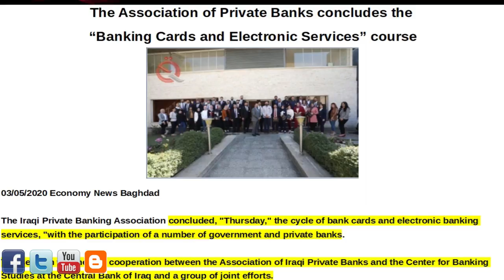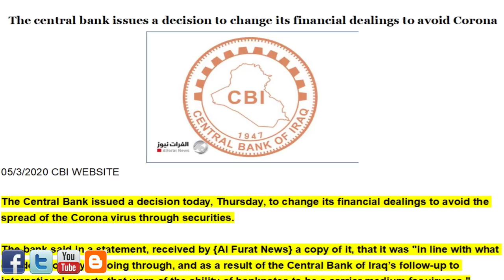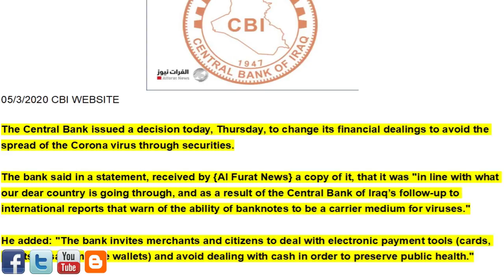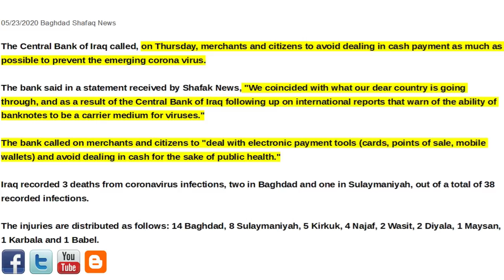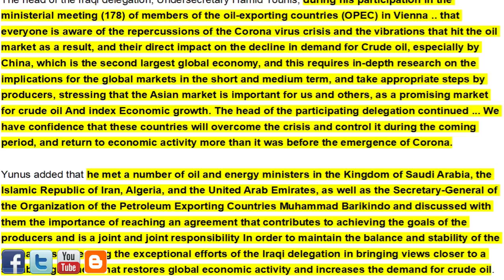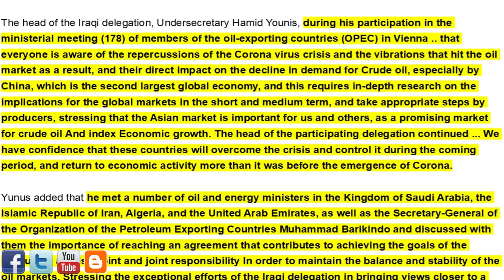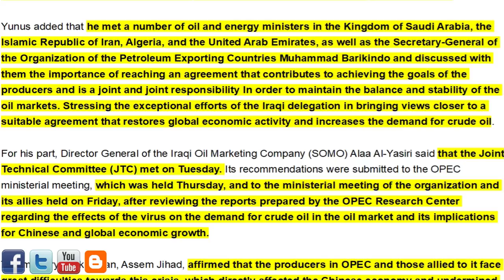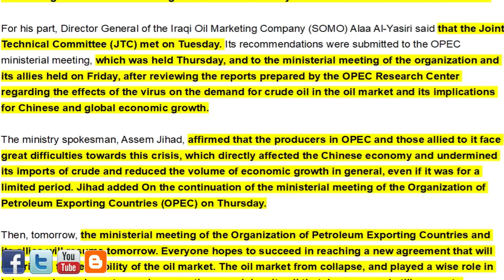🇮🇶🇮🇶 CBI DEMANDING ELECTRONIC PAYMENTS BE USED/BANKING CARDS AND E-SERVICES/OPEC GLOBAL ECONOMY 🇮🇶🇮🇶